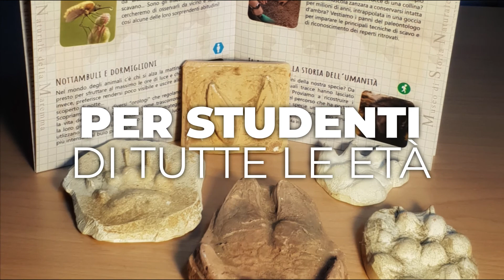il Museo di Storia Naturale della Maremma e le sue attività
conosci il Museo di Storia Naturale della Maremma e le sue attività?